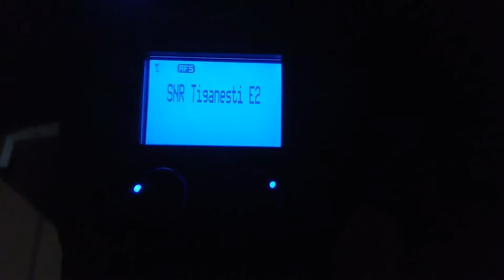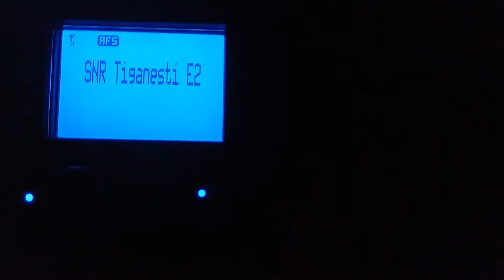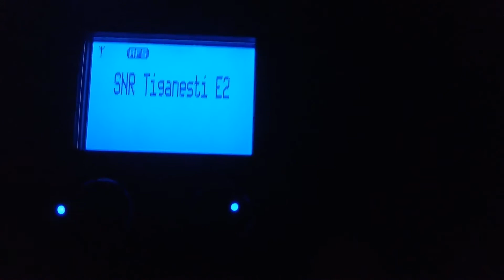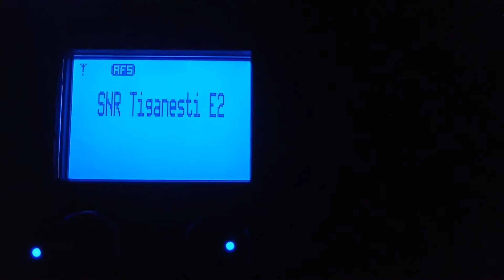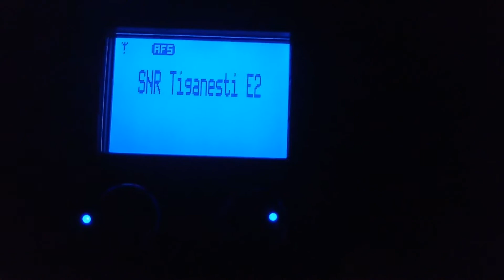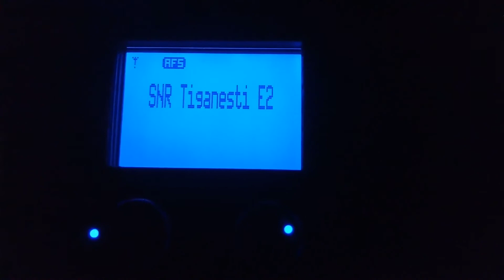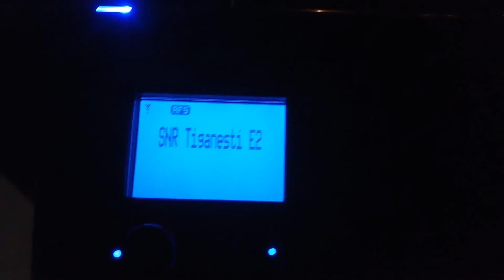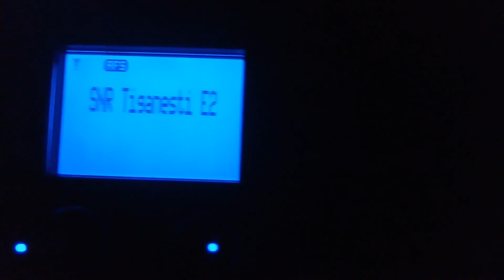Radio Romania Int. 11650 kHz DRM Spanish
Morphy Richards 27024 Radio
DRM:  The Global Wireless Radio!
São Gabriel - RS, Brazil.